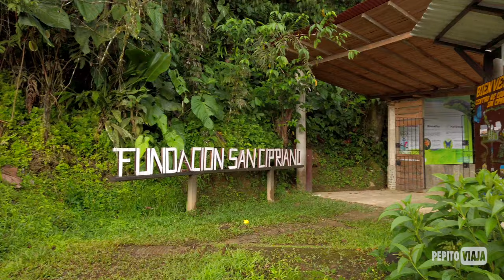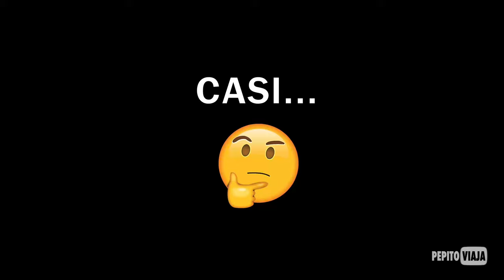CÓMO LLEGAR a SAN CIPRIANO, VALLE del CAUCA [4K]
Mis amigos viajeros de todas partes, Instagram está a reventar con los increíbles paisajes que ofrece San Cipriano, en el Valle del Cauca.
¡Brujitas, tubbing y mucha naturaleza nos espera!

✈️ Viaje realizado en julio de 2021